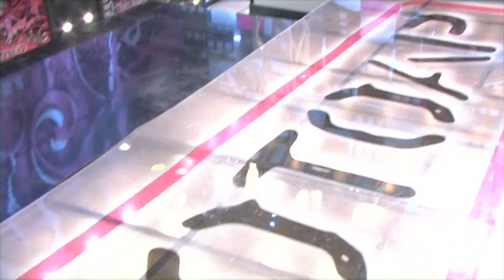Dragan Johnny Temelkovski-LIBAR (Gibonni)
Johnny Live vo Trotoar Show